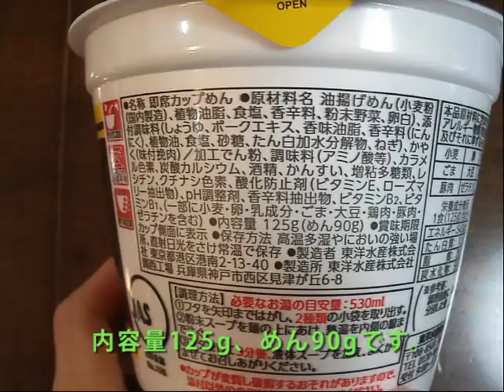【マルちゃん】東洋水産「ごつ盛り スタミナにんにく醤油ラーメン」を作ってみた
東洋水産が提供する「ごつ盛り スタミナにんにく醤油ラーメン」を作ってみました。

ぼちぼちイレギュラーな味が出される「ごつ盛り」シリーズですが、今回は「にんにく醤油」ラーメンとのこと。どこのラーメンがモデルでしょうか？花月？

中身についてですが、麺は普通の油揚げ麺です。具は・・・挽肉だけ？さすがに寂しいなぁ・・・。スープは確かにニンニクの苦みがありますが、どこかで食べたような、他でもありそうな味でした。

麺の量は多いけど、ちょっと寂しいなぁという感じです。